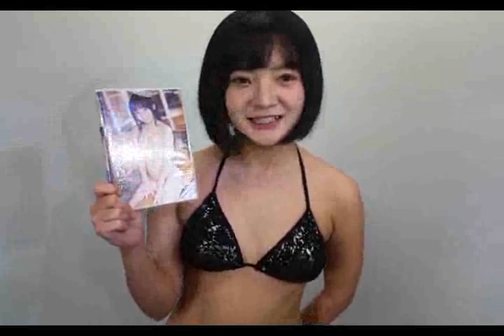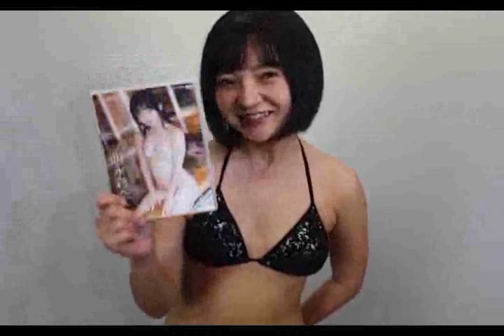２０１６年１月１３日西永彩奈DVD発売イベント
ラムタラメディアワールドアキバにて行われました、西永彩奈さんのイベント後のコメント動画です。